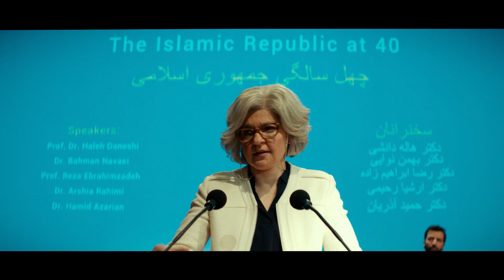[EUFF2023] Trailer phim Báo thù - Mitra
Liên hoan phim Châu Âu tại Việt Nam 2023 (EUFF2023) sẽ chính thức diễn ra vào ngày 19/05 - 04/06 với nhiều bộ phim đặc sắc chọn lọc từ các quốc gia châu Âu trong đó có nhiều phim đã giành được các giải thưởng trong nước và quốc tế quan trọng.

Tóm tắt phim:
37 năm sau khi con gái bị xử tử tại Iran, Haleh tìm ra người phụ nữ chịu trách nhiệm cho cái chết đó - giờ cũng đã trở thành một người mẹ hiền hậu mới nhập cư đến Hà Lan. Không nhận ra Haleh, người phụ nữ tin tưởng bà như một người đồng hương bề trên đầy hiểu biết. Khi lên kế hoạch để trả thù, Haleh biết được nhiều hơn những điều bà muốn biết về kẻ đã gây ra cái chết của con gái.

Để biết thêm thông tin chi tiết về Liên hoan phim, xin vui lòng truy cập: